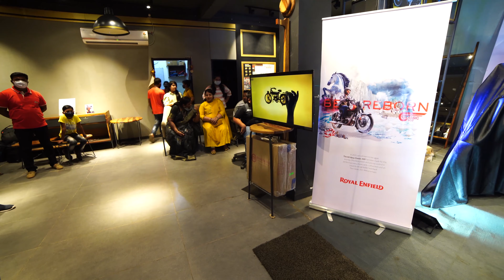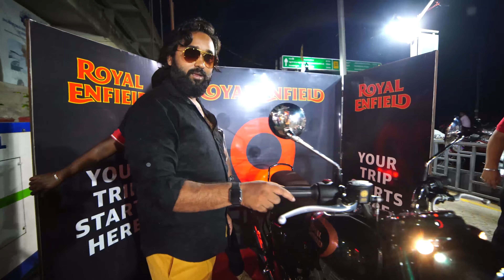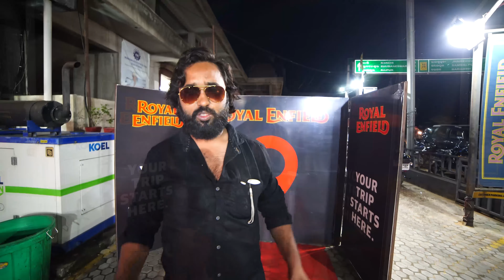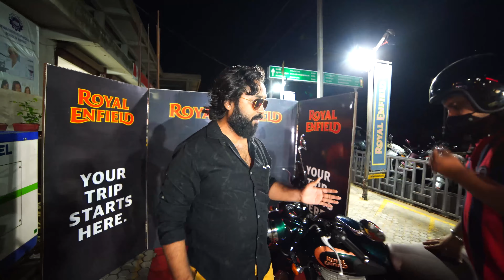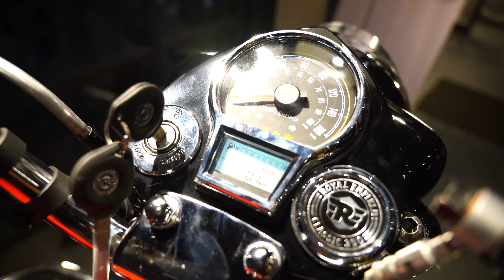Royal enfield reborn 2022